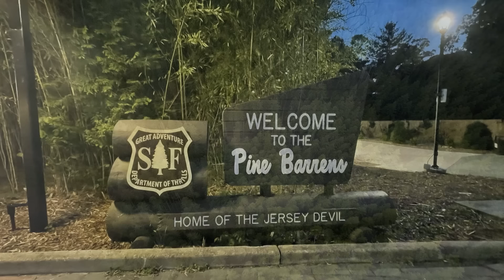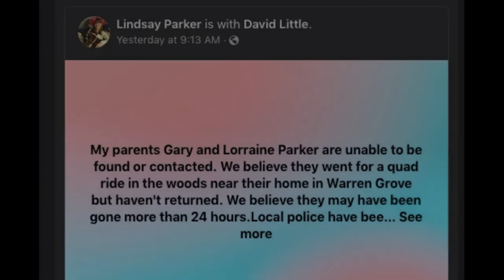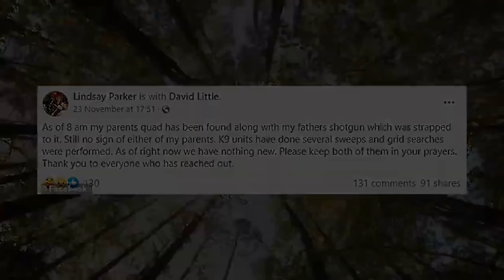The STRANGE Disappearance and Deaths of Gary and Lorraine Parker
► Join Steve Stockton as he discusses The STRANGE Disappearance and Deaths of Gary and Lorraine Parker